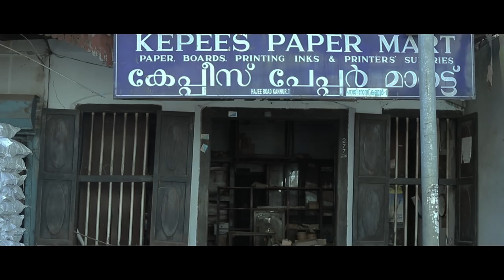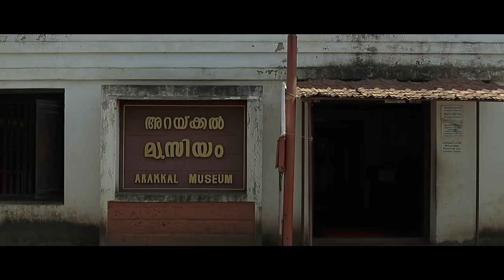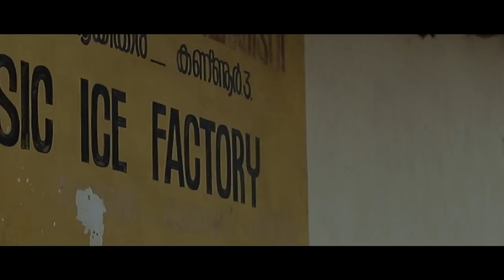Kannur | Urban Design Studio 2018, Holy Crescent College of Architecture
Kannur | Urban Design Studio 2018

Metamorphosis of a free flowing Continuum.

Kannur, is an ancient port town and was one of the most important trading ports on the western coast of Kerala.

In the 17th century, Kannur was the Capital of Arakkal sultanate-The only Muslim dynasty that ruled in Kerala.

Batch of 2014-19 presents;
A journey through the Culture and Heritage of  Kannur City, comprising the areas of Arakkal Historic precinct, Ayikkara Harbor and the Kannur Fort.

Design Studio Incharge : Ar.Visakh Kurien Zachariah

Editing and Direction : Vignesh P Sasidharan
Cinematography : Parthan Suresh
Art : Arjun Sankar
Graphics : Phinto Piuse
Sound Direction : Safvan M M
Creative Contributor : Abdul Waris B